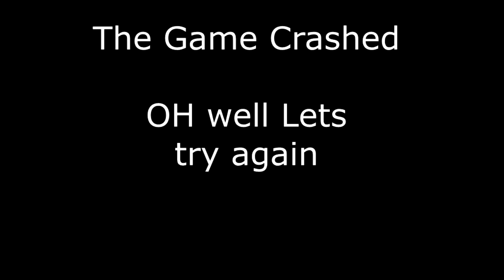Don't starve Shipwrecked Episode 2 The Fucking Stone!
Welcome back Everyone! it's Episode 2 of Wilson's attempt to survive in these unknown waters!

ft. Aron London: How I Roll, (VIP Mix)